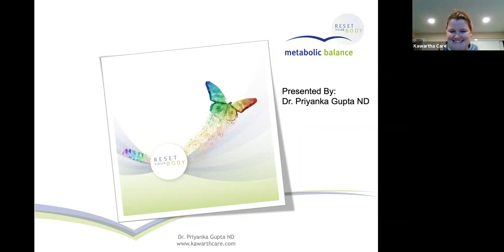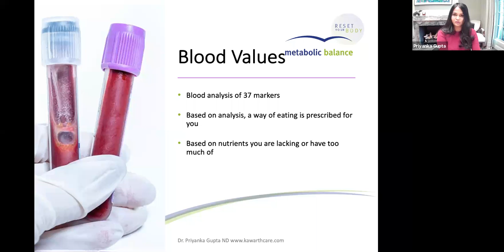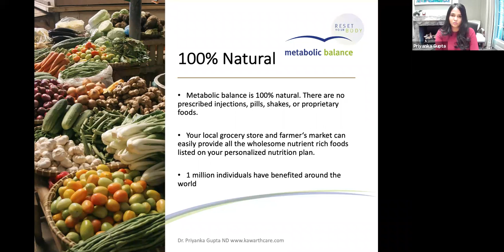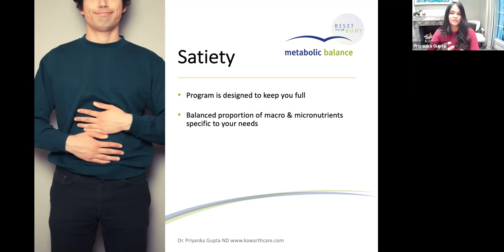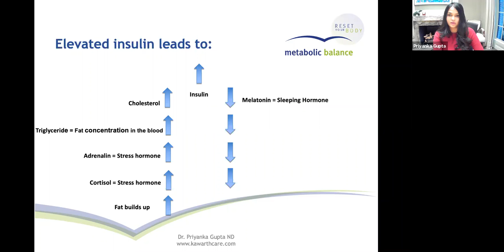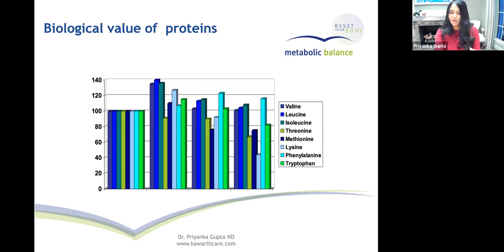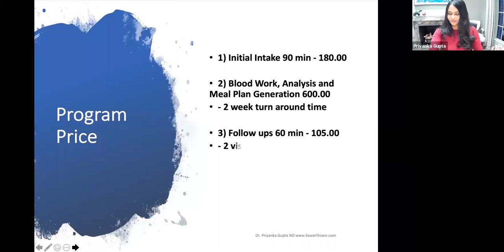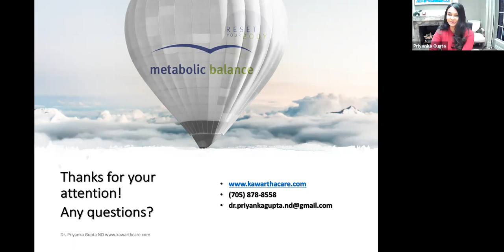Weight Loss Issues?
When nothing else works... Reset your Metabolism
If you suffer from digestive issues, hormonal imbalance, migraines or any type of pain and inflammation, Dr. Priyanka Gupta ND will talk about a personalized approach to your diet that can be life changing, called Metabolic Balance (R) program. Join her as she discusses how this program test your blood to make specific recommendations on what food your body requires to bring back health and balance.